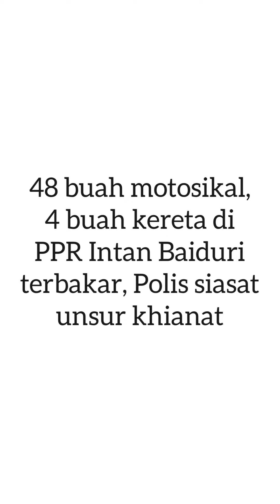Motor dan Kereta terbakar di PPR INTAN BAIDURI